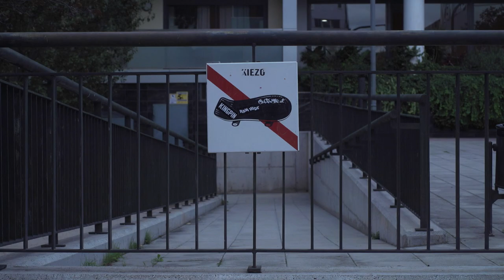Olaf Żołna Signature Griptape | PROMO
Olaf Żołna and Matteo Mencuccini have worked hard to make this video real!
This is Olaf's first signature griptape.